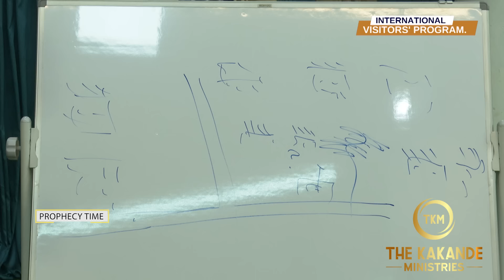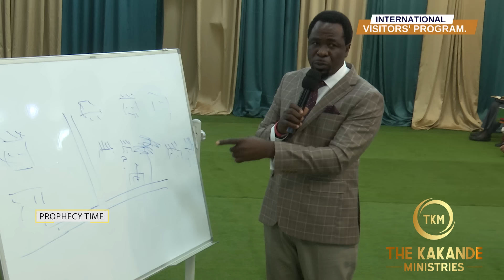PROOF THAT PROPHET TB JOSHUA STILL PRAYS FOR US.